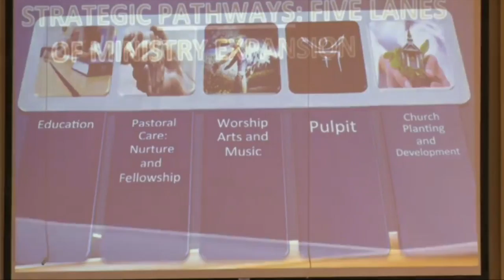“For This Reason I Kneel…” Ephesians 1:15-23; 3:14-21| Dr. Tobey Montgomery | 3/4/18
"Church, it is NOT too late for America;
It is NOT too late for our city;
It is NOT too late for our children;
It is NOT too late for our grandchildren!
The LORD God is Merciful and Mighty!  He would have spared Sodom and Gomorrah for the sake of ten righteous people!
God wants to deliver;
He wants to save; and
He wants to heal our land."

Ephesians 3:20 AMP - Now to Him Who, by (in consequence of) the [action of His] power that is at work within us, is able to [carry out His purpose and] do superabundantly, far over and above all that we [dare] ask or think [infinitely beyond our highest prayers, desires, thoughts, hopes, or dreams]--

For more information and resources; please visit christiancathedral.org or any social media account at; @christaincathedral